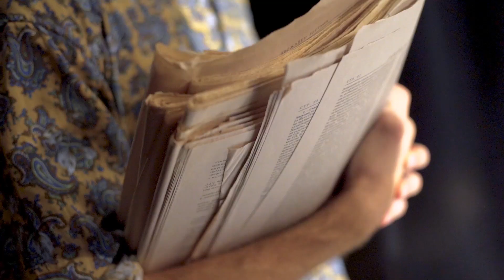AGAMEMNON – National Theater of Greece Drama School - 2017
AGAMEMNON
by Aeschylus
Directed by Dimitris Imellos
Featuring students from National Theater of Greece Drama School

Cameraman: Hristo Hristov
DEVIL CINEMA

To our greatest pleasure we were able to see one of the great Greek tragedies performed by a native Greek group. But there was nothing traditional about their performance - with it’s powerful imagery and actor’s presence it left the audience in awe.

Имахме огромното удоволствие да видим една от най-знаменитите гръцки трагедии, представена от групата от Гърция. Но в тяхната постановката нямаше нищо традиционно - със своите пълнокръвни образи и актьорско присъствие на сцената успяха да възхитят публиката.